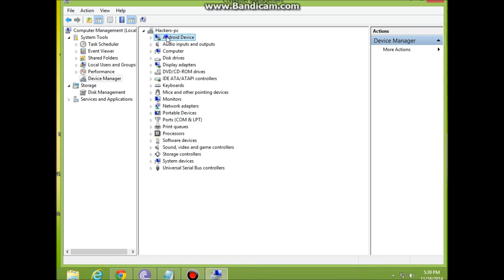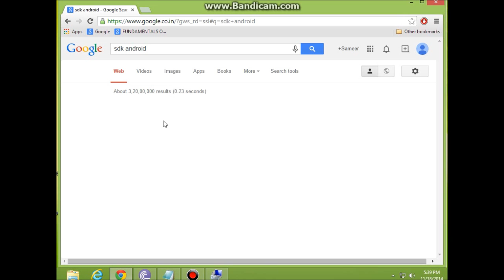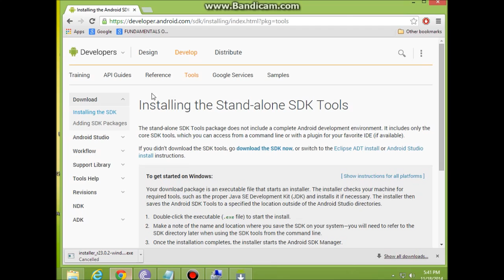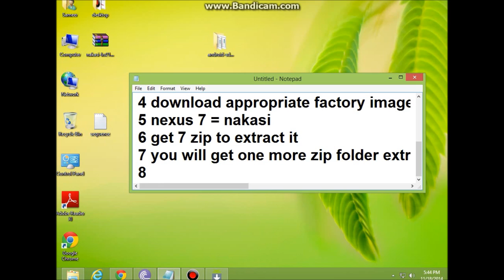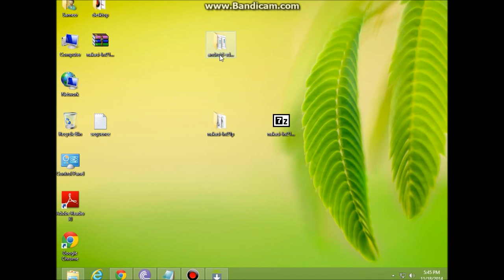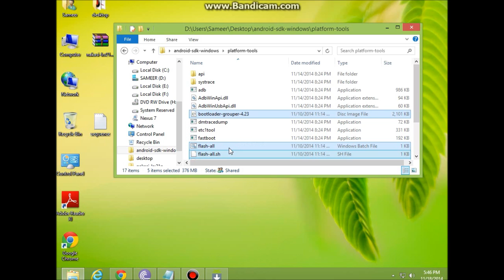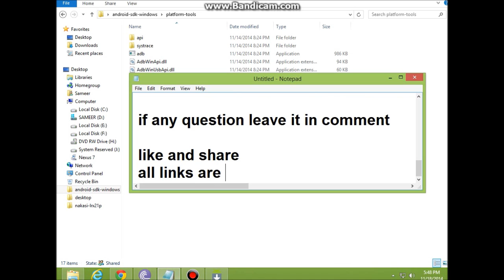Flashing Android lollipop on nexus 7 2012 [Factory Images ]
Hey guys..
In this video will see flashing android 5.0 i.e LOLLIPOP on nexus 7 2012

follow the steps correctly and you will be able to boot in lollipop

PLZ TAKE FULL NANDROID BACKUP BY CUSTOM RECOVERY.

We are not responsible for any damage to your DEVICE.if you not follow the instruction

IN SECOND STEP sdk IS adb SORRY FOR ANY MISTAKES ALSO

If any question leave it in comment section

SONGS:
1) Shell Shocked by Juicy J, Wiz Khalifa, Ty Dolla $ign - ft. Kill The Noise & Madsonik

2)Martin Garrix & MOTi - Virus (How About Now)